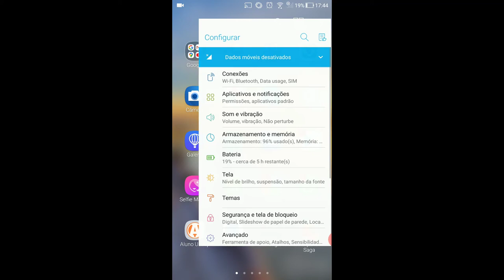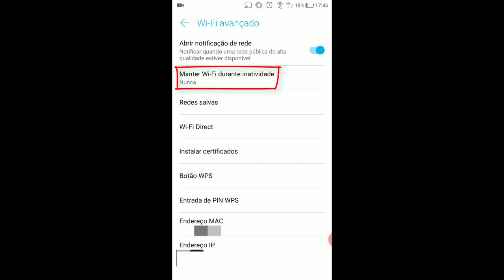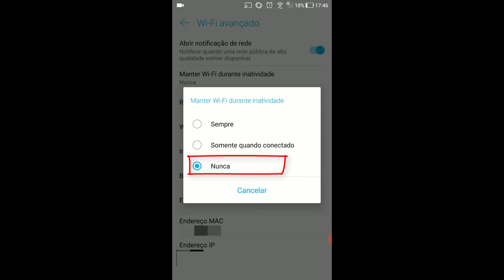6 Dicas Infalíveis Para Bateria Durar Muito em 2020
Neste vídeo vou te mostrar as dicas infalíveis para durar a bateria de qualquer celular.

Com certeza você não quer passar por sufoco por precisar do celular e ele estar quase descarregando.

Com estas dicas, você conseguirá ter mais tempo de uso do aparelho.